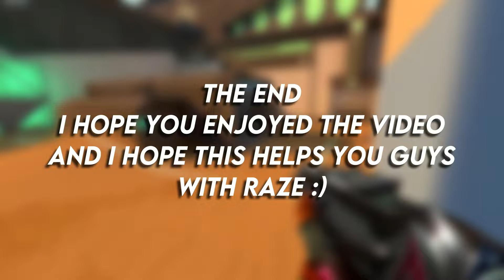Raze Satchel Entry Guide - Bind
Hey everyone, here's a short tutorial on how to perform the textbook Raze satchels on Bind attack side. I hope that the video is easy to follow and you can learn to perform these satchels. If you want to learn to actually satchel however (learn the basics), I recommend you watch this video-